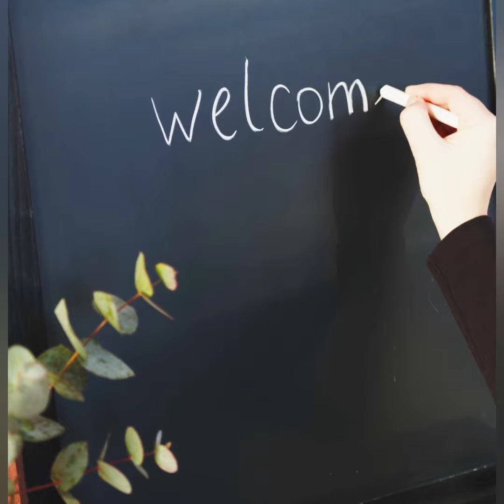तेजपत्ते का काढ़ा दूर करेगा कई सेहत समस्याओं को, जानिए इसे बनाने की विधि ( फायदे नुकसान)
hello friends welcome to my channel girls beauty host तेजपत्ते का काढ़ा दूर करेगा कई सेहत समस्याओं को , जानिए इसे बनाने की विधि, तेज पत्ता के उपयोग और नुकसान difference between tej patta and bay leaf, bay leaf upay, bay leaf benefits

difference between tej patta and bay leaf, bay leaf upay, bay leaf benefits